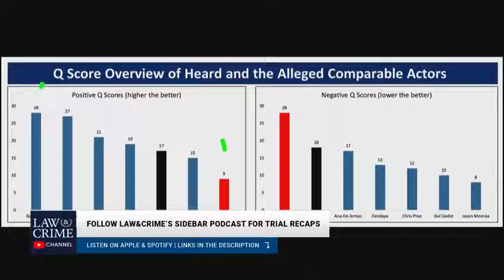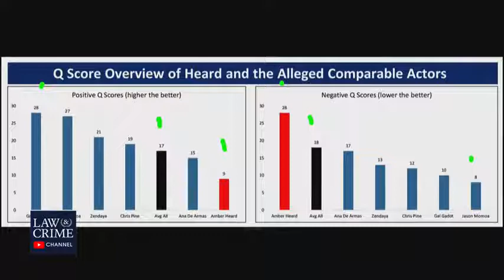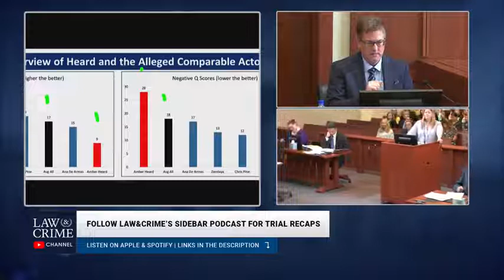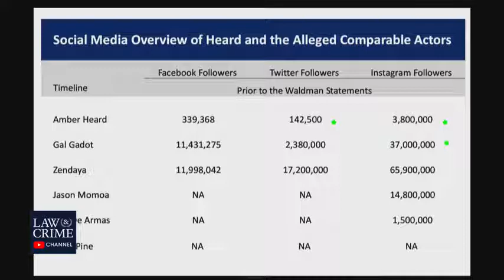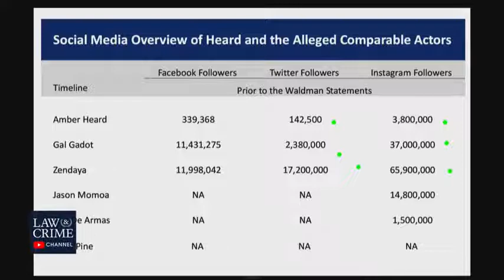Depps Witness Calls Amber Heards Q Scores Horrible😂😂